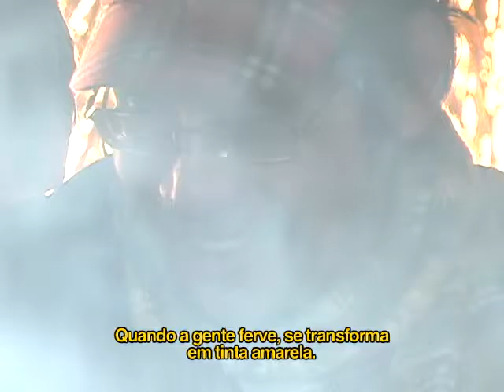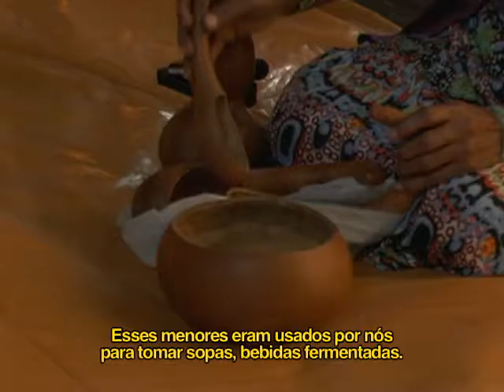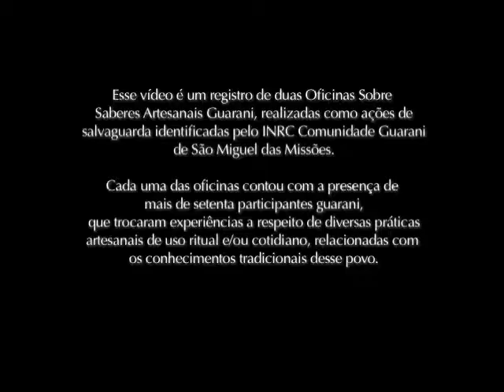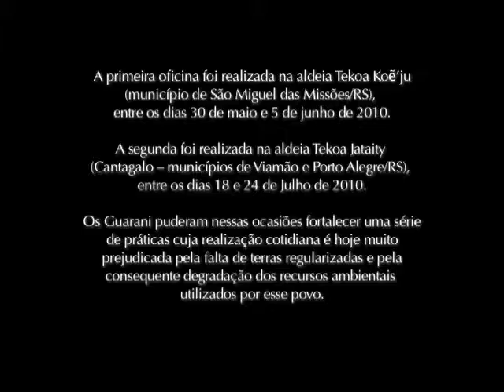Orereko Mbaraeterã - Oficinas de Difusão dos Saberes Artesanais Guarani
Imagens das atividades de salvaguarda realizadas em aldeias Guarani Mbya do Rio Grande do Sul no âmbito do projeto Valorização do Mundo Cultural Guarani, uma parceria entre o Centro de Trabalho Indigenista (CTI), o Instituto do Patrimônio Histórico e Artístico Nacional (IPHAN), a Agência Espanhola de Cooperação Internacional e Desenvolvimento (AECID) e a Comissão Guarani Yvyrupa (CGY), entre 2008 e 2010.